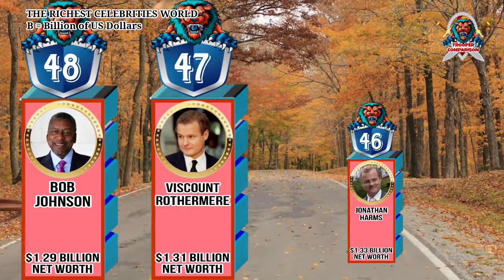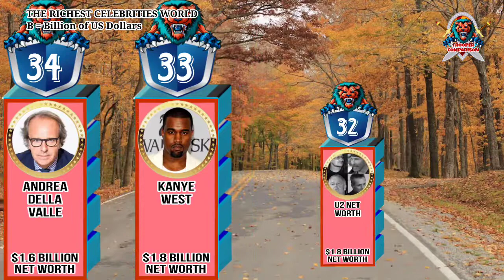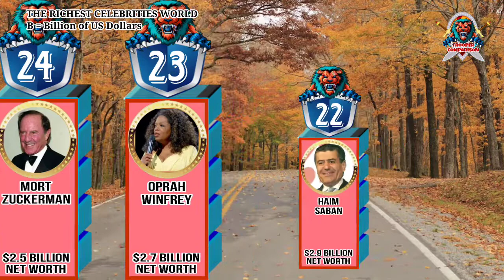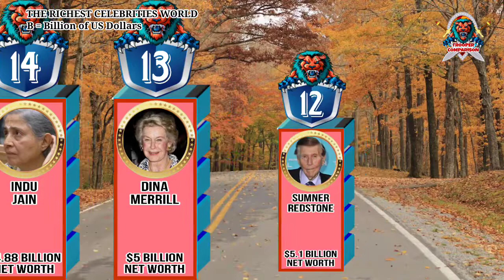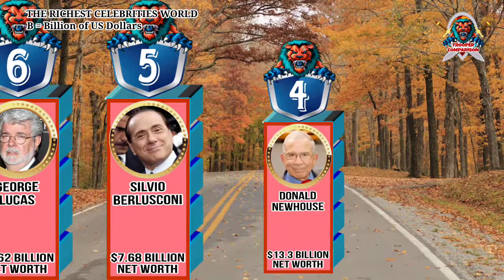Top Richest Celebrities World